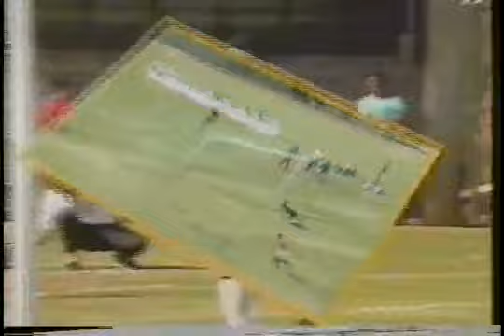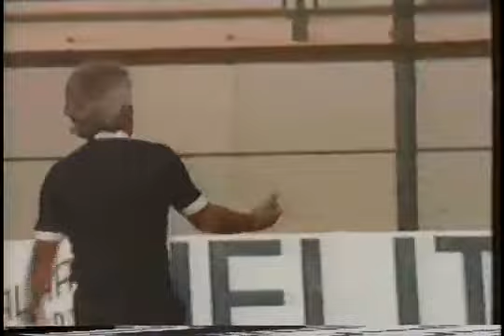Campeonato Brasileiro 1989 - Flamengo 5x0 Fluminense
CBF Brasileirão
Ano: 1989
(Despedida do Zico)